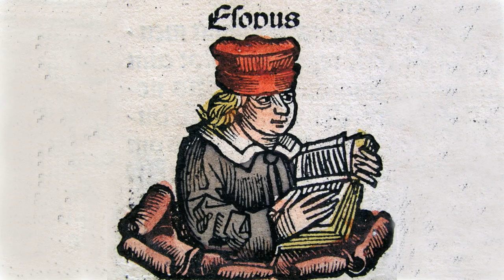Fables by Aesop | Children's Fiction, Myths, Legends, Fairy Tales, Satire |Fables 151-175, AudioBook